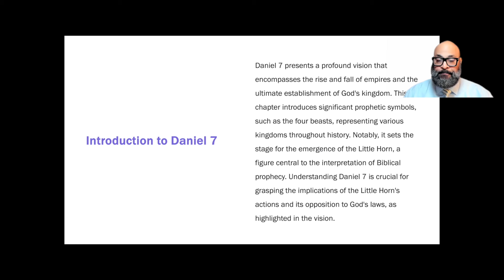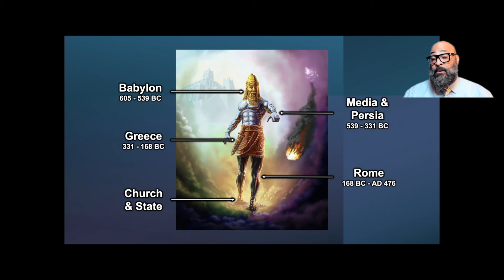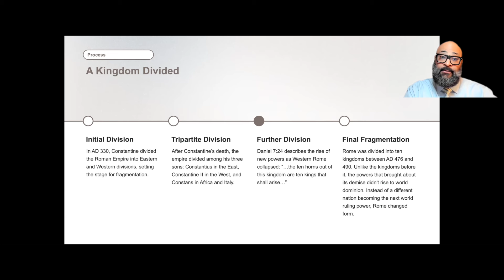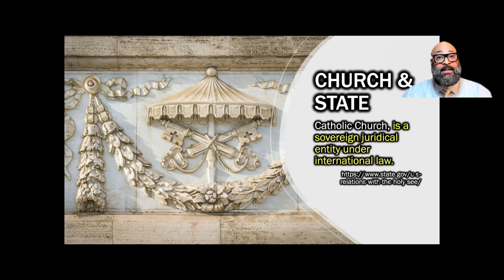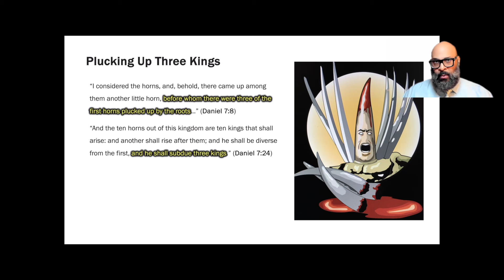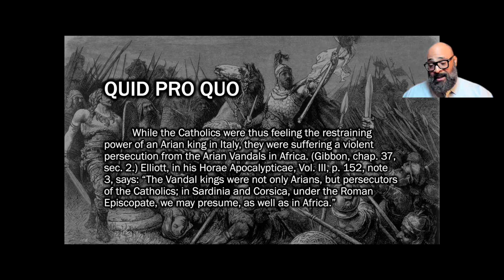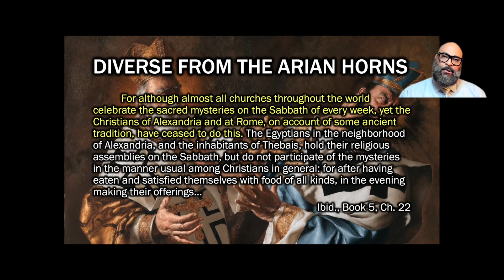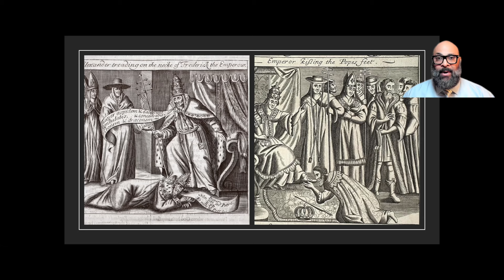Daniel & Revelation Seminar Part IV 10-23-2024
In part 4 of the Daniel and Revelation seminar, the study continues with the identity of the next world power.